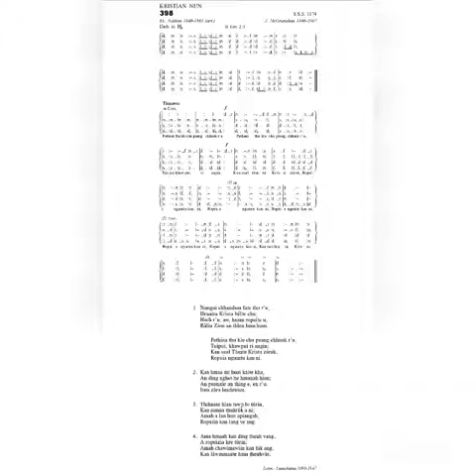KHB 398 NANGNI CHHANDAM FATE THO R'U. 'Ab'